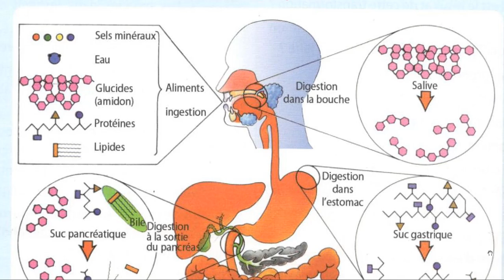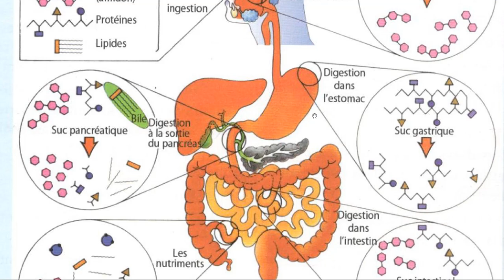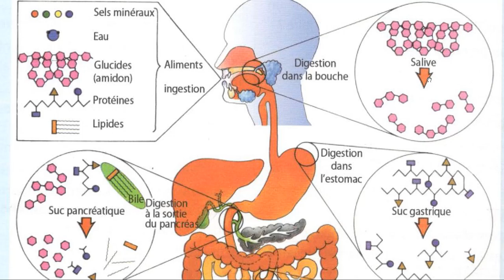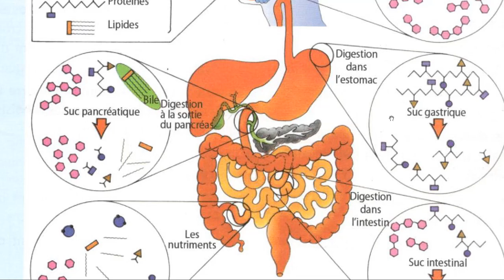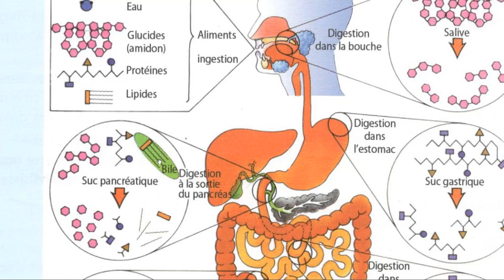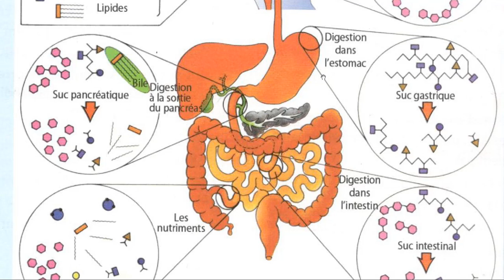SVT : les aliments, la digestion et l'absorption ( résumé)...